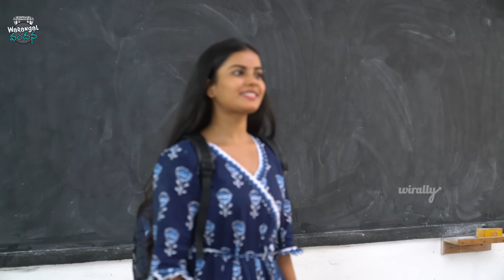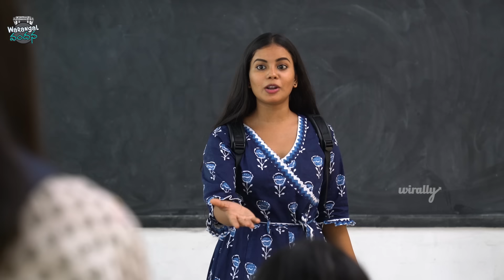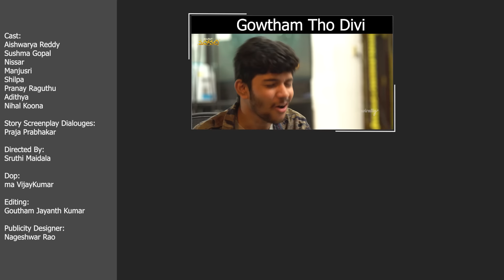B.tech Campus || Warangal Vandhana || The Mix By Wirally || Tamada Media